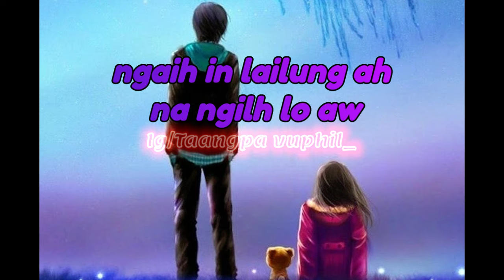Ngaih sanmun muang sa hing na ciin aw#video for whatapps status